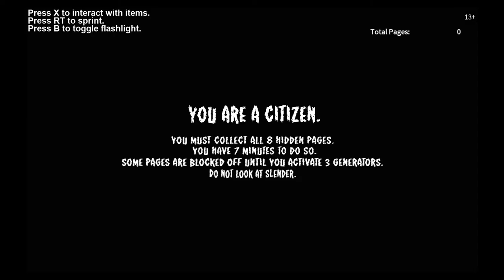roblox (Xbox one) stop it slender - slender has no chill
Facebook-Jorien j MILLZ McNeil